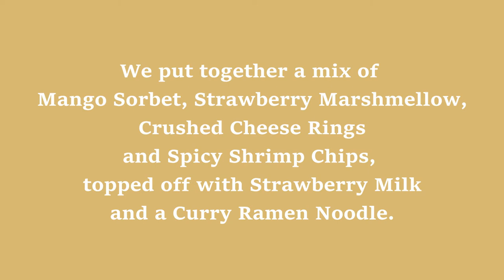We Try | Asian Snacks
Hey Everyone!!!
My family and I decided to try out some snacks I got us at an Asian store near me. Some were gross and some were yummy. I loved making this and I hope you like watching us. Love ya!❤